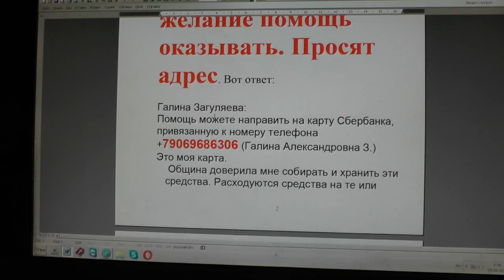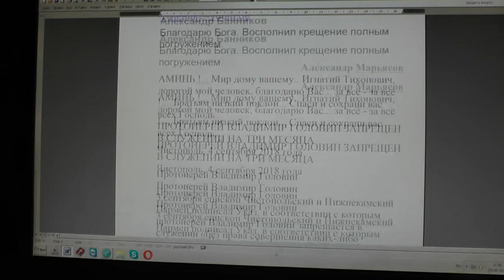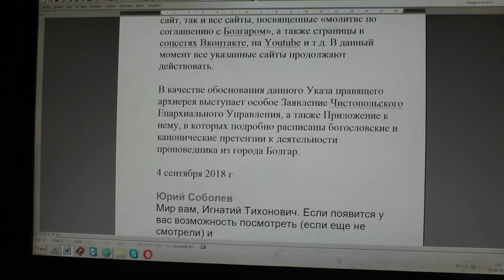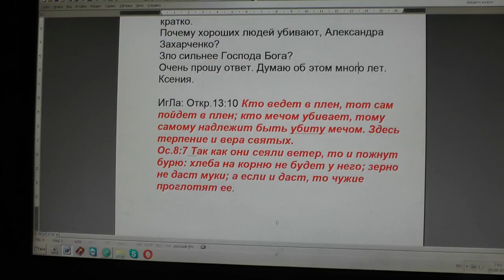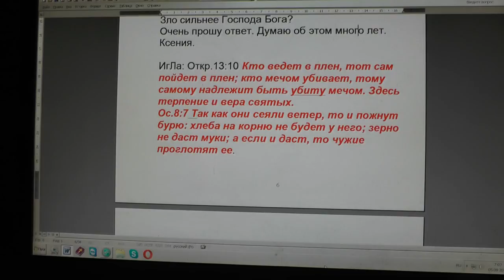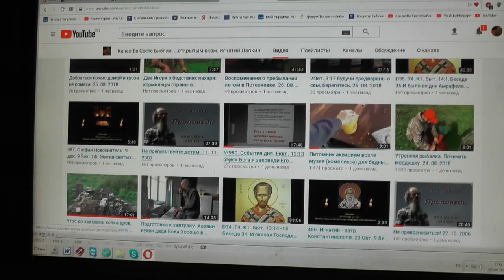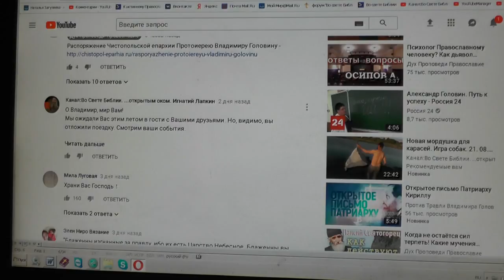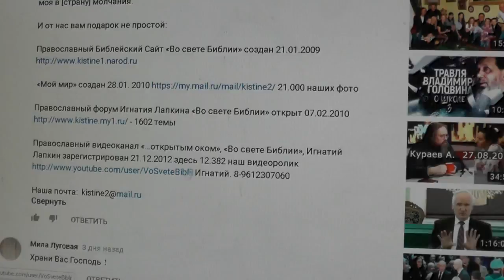№993. События дня. Еккл. 12:13 бойся Бога и заповеди Его соблюдай… 04 09 2018